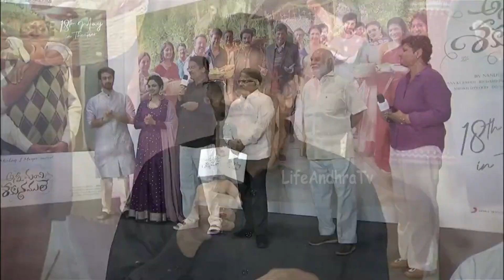Producer Aswani Dutt Speech @ Cheyyi Cheyyi Kalipeddam Song Launch Event | Anni Manchi Sakunamule